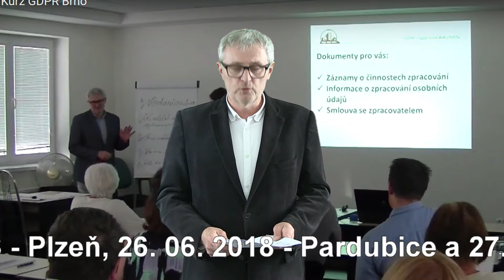Zprávy PNDTV 201820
Obsah zpráv:
     - Balkoničení
     - GDPR, hlavně nepodléhejte panice
     - Seriál Paneláky - Sídliště Kamený vrch
     - Kompexní obnova bytového domu je výhodnější
     - Přípravy na konferenci Ostrovy života pokračují